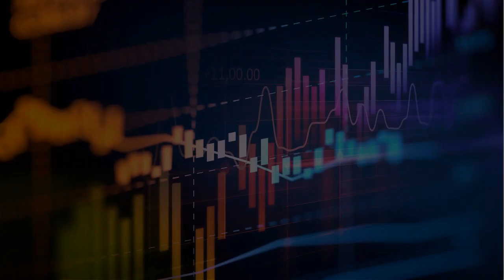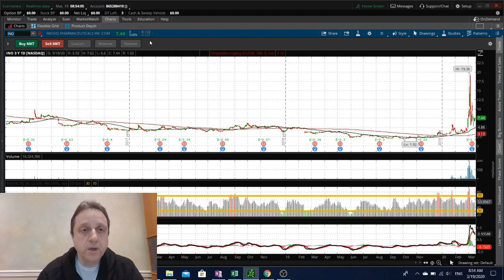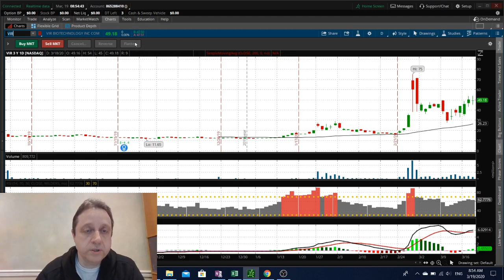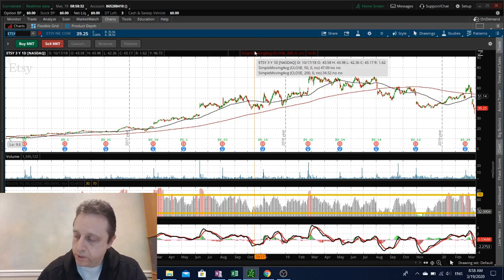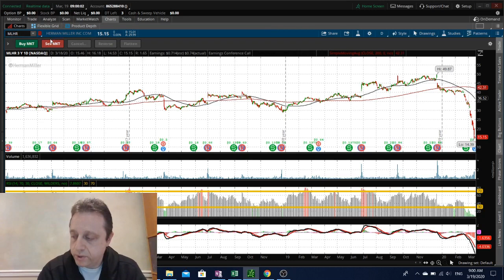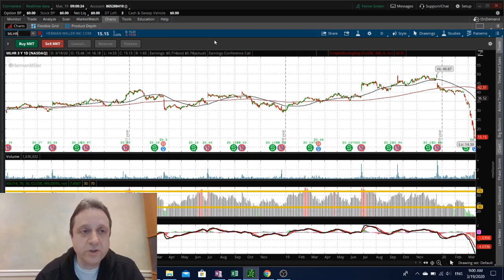Stock Market Analysis today | Daily Stock Picks | SPY INO MRNA VIR REGN GSK SNY GILD JNJ| 2020-03-19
My stock picks and option picks for the day and long term, with commentary on how to trade them. Today's stock market analysis and market movers for March 19 2020 pre-market by Igor @ "Stock Market Trading Money Making". What you need to know before you start trading stocks and options on the market today.

Stocks covered in video: SPY INO MRNA VIR REGN GSK SNY GILD JNJ MRK AMZN CPB GIS CMCSA VZ NFLX ZM INTC AMD MSFT NVDA TDOC ETSY RNG WSM MLHR
SPDR S&P 500
Inovio Pharmaceuticals
Moderna
Vir Biotechnology
Regeneron Pharmaceuticals
GlaxoSmithKline PLC
Sanofi
Gilead Sciences
Johnson & Johnson
Merck & Company
Amazon.com
Campbell Soup Company
General Mills
Comcast Corporation
Verizon Communications Inc.
Netflix
Zoom Video Communications
Intel Corporation
Advanced Micro Devices
Microsoft Corporation
NVIDIA Corporation
Teladoc Health
Etsy
Ringcentral
Williams-Sonoma
Herman Miller

Which stocks do you want to hear about? Let me know in comments.